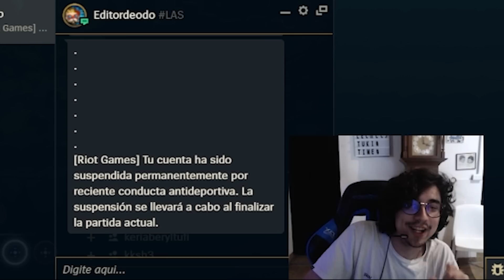EL VIDEO MAS ESPERADO... JUGUÉ YASUO DRAKTHARR // Josedeodo ft Tuki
VOD: 06/11/22
(Versión abajo derecha del cliente)